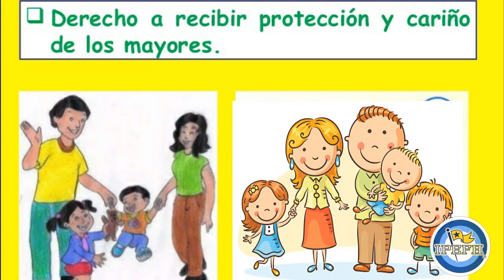2º PRIM, FCYE, Di no a la violencia